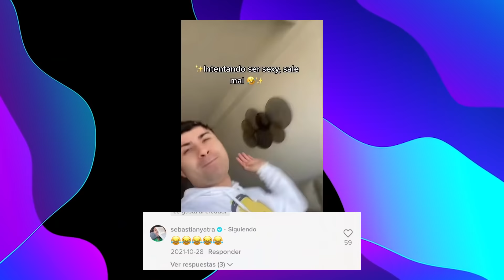Conversé con SebastianYatra Increíble!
hola a todos! no se olviden de darles like y comentar!!! quiero comenzar este años volviendo con videos a YouTube!! y que mejor que con una conversación muy divertida junto a uno de mis cantantes favoritos Sebastián Yatra!!!